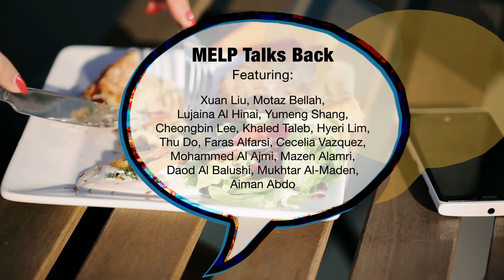MELP Talks Back: What Do You Like to Eat Around Campus?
The University of Minnesota, College of Continuing and Professional Studies’ Minnesota English Language Program (MELP) spotlights MELP students who share what they like to eat around the University of Minnesota campus.